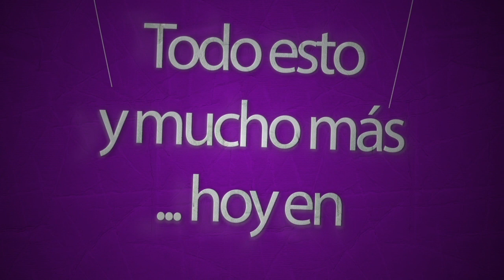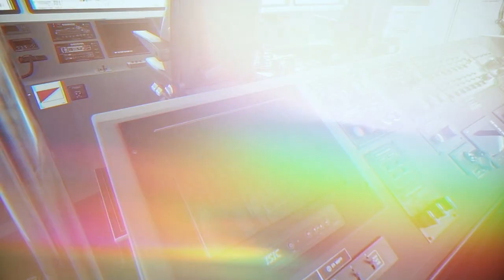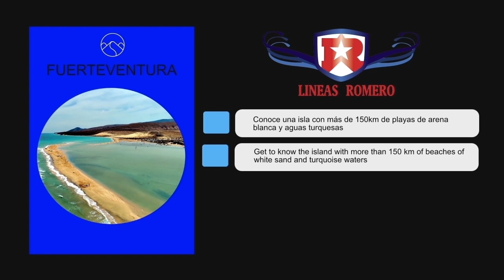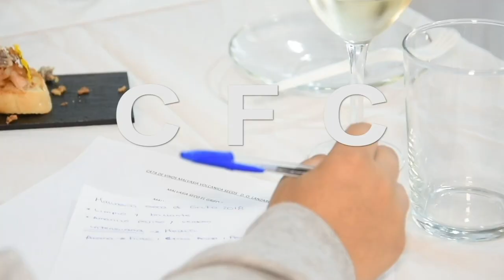MODA LANZAROTE TV Capítulo 83 "Flores en la isla"